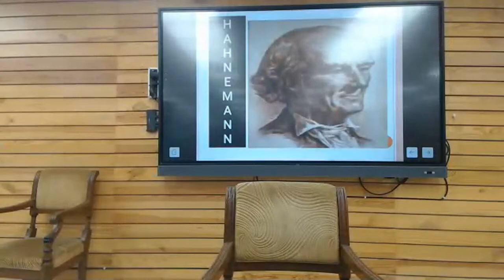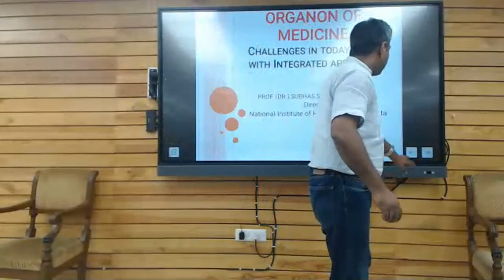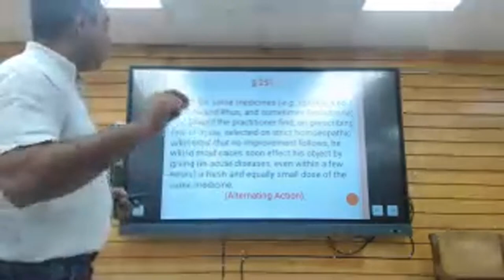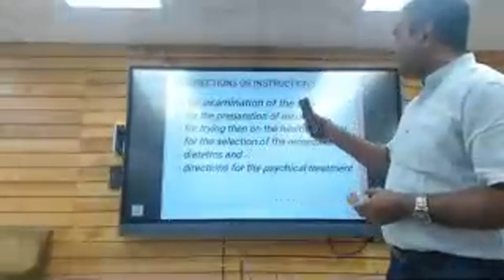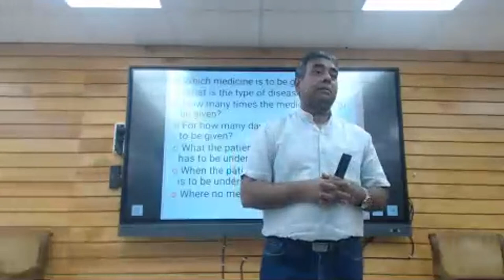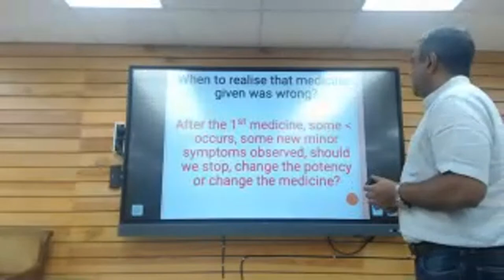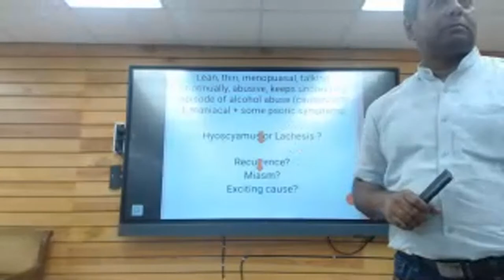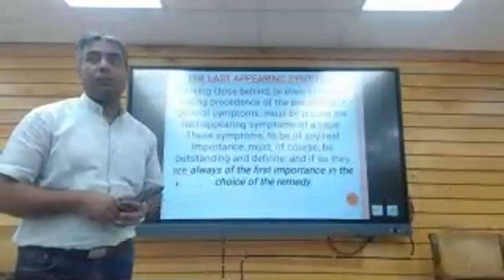Practical application of Organon of Medicine-Live session by Dr Subhas Singh||NIH,kolkata- HWH